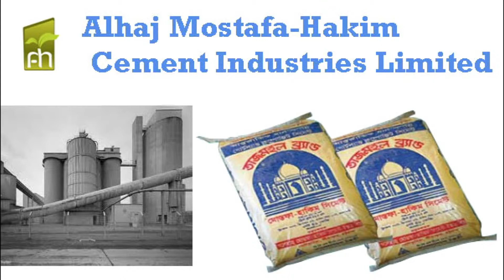পিয়াজের দাম রমজানে হালকা বেড়েছে বলে জানান বিক্রেতা (আয়েশা ট্রেডার্স)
পিয়াজের দাম রমজানে হালকা বেড়েছে বলে জানান বিক্রেতা (আয়েশা ট্রেডার্স)    রিপোর্ট করেছেন সিনিয়র রিপোর্টার রেজাউল হাসান কায়সার  ❐ডেক্স নিউজ - Eplus TV ❐  পিয়াজের দাম রমজানে হালকা বেড়েছে বলে জানান বিক্রেতা (আয়েশা ট্রেডার্স)    রিপোর্ট করেছেন সিনিয়র রিপোর্টার রেজাউল হাসান কায়সার  ❐ডেক্স নিউজ - Eplus TV ❐  পিয়াজের দাম রমজানে হালকা বেড়েছে বলে জানান বিক্রেতা (আয়েশা ট্রেডার্স)    রিপোর্ট করেছেন সিনিয়র রিপোর্টার রেজাউল হাসান কায়সার  ❐ডেক্স নিউজ - Eplus TV ❐  পিয়াজের দাম রমজানে হালকা বেড়েছে বলে জানান বিক্রেতা (আয়েশা ট্রেডার্স)    রিপোর্ট করেছেন সিনিয়র রিপোর্টার রেজাউল হাসান কায়সার  ❐ডেক্স নিউজ - Eplus TV ❐  পিয়াজের দাম রমজানে হালকা বেড়েছে বলে জানান বিক্রেতা (আয়েশা ট্রেডার্স)    রিপোর্ট করেছেন সিনিয়র রিপোর্টার রেজাউল হাসান কায়সার  ❐ডেক্স নিউজ - Eplus TV ❐